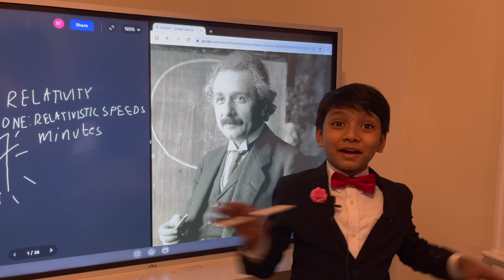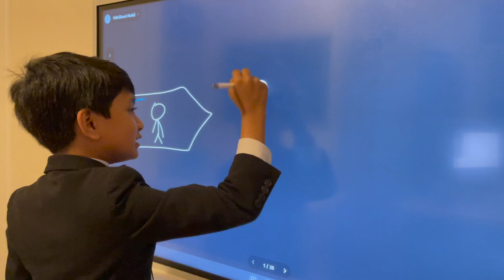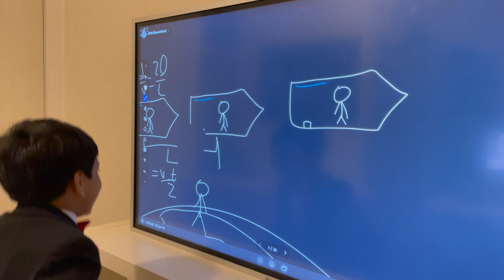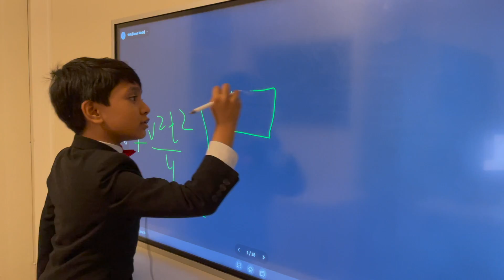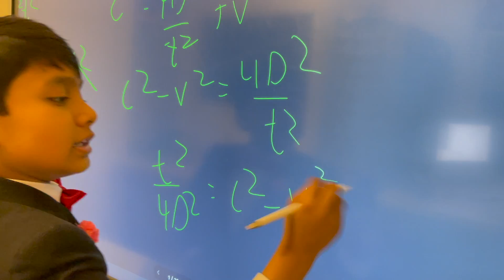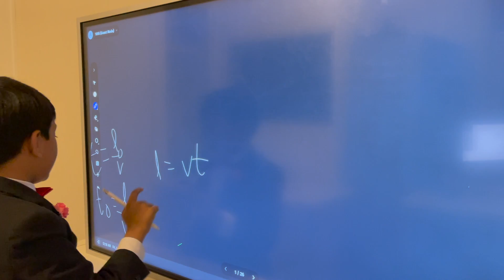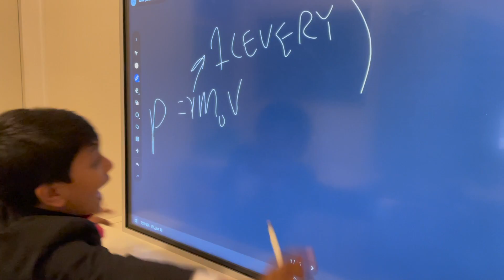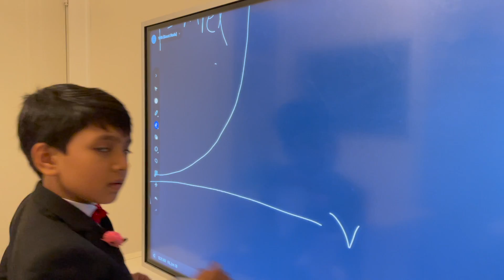Einstein in 7 Minutes | Prof. Soborno Isaac Bari